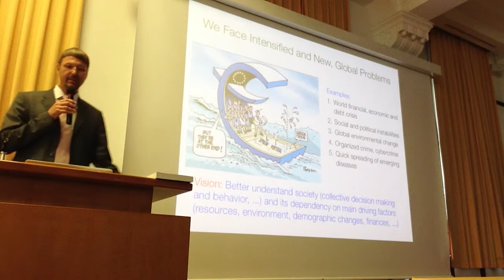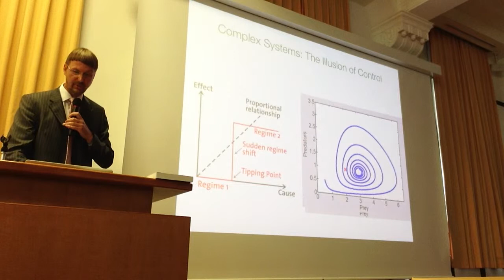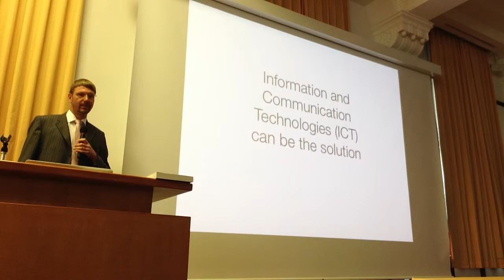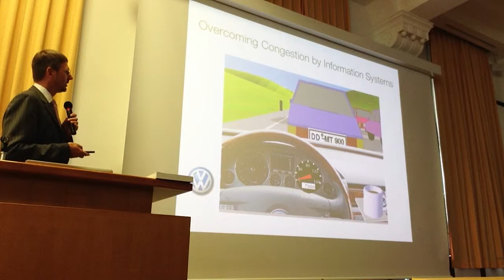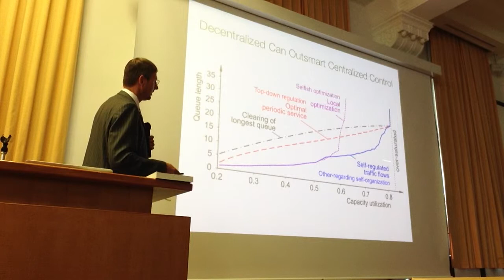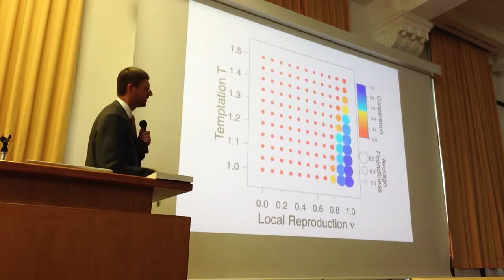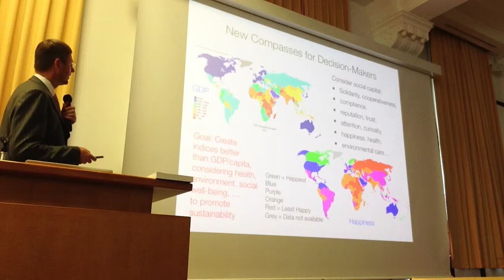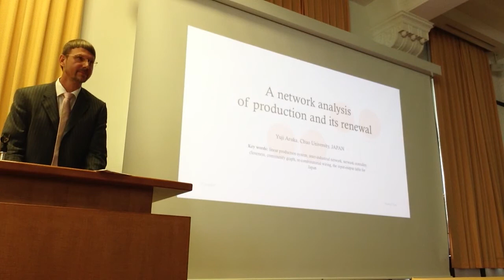Economics 2.0: Self-Regulating, Participatory Market Society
Dirk Helbing, ETH Zurich.

Title: Towards a Self-Regulating, Participatory Market Society to Counter Complexity and Extreme Events.

FNet 2013 Kyoto.
Financial Networks and Systemic Risks